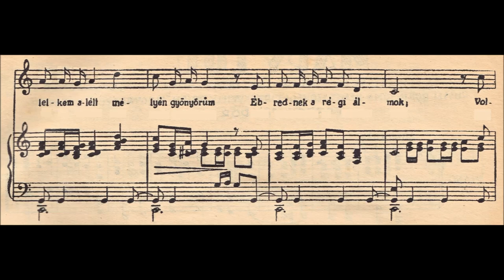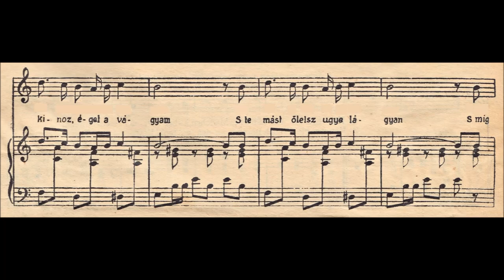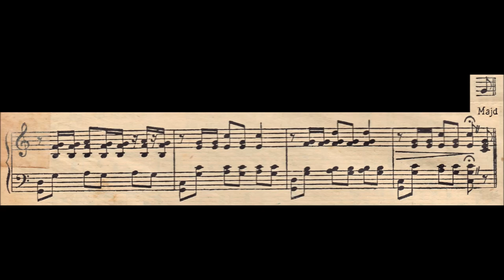1927, O. Pérez Freire–Heltai Jenő: Én gyönyörűm (Ay, ay, ay) – Cuyana dal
Én gyönyörűm. (Ay, ay, ay.) – Argentin cuyana dal zongorára. Budapest, 1927.
Zenéjét szerezte: Osman Pérez Freire (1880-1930).
Zongorára átírta: Huber Sándor (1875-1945).
Szövegét írta: Heltai Jenő (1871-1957).

Színházi Élet; Színházi, Irodalmi és Művészeti Szaklap kottamelléklete.
Budapest, 1927.

My Beautiful (Ay, ay, ay.) – Argentinian cuyana song for piano. Budapest, 1927.
Composer: Osman Pérez Freire (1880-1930)
Piano transcript: Sándor Huber (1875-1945)
Hungarian lyrics written by: Jenő Heltai (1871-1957)

Színházi Élet; Theatrical, Literary and Art Magazine, Sheet music annex.
Budapest, 1927.

Dalszöveg / Lyrics:

1.
Ha jő a sötét éj én gyönyörűm
Erkélyed alatt megállok,
És lelkem alélt mélyén gyönyörűm
Ébrednek a régi álmok:

Voltál egy csókban a párom
Ezt sírja ócska gitárom
S mig száll a dalom, Hozzád száll én gyönyörűm.
Hogy jöjj ki, hiába várom.

2.
Nevetnek a lányok már gyönyörűm
Ha házad előtt találnak
Azóta kihűlt sok nyár gyönyörűm
S én szenvedek és imádlak.

Úgy kinoz, éget a vágyam,
S te mást ölelsz ugye lágyan
Ásitasz a selymes ágyban.

3.
Majd eljön egy éjjel még - gyönyörűm
Nagy csóknak a vészes éje...
Erkélyed alól elmék - gyönyörűm
S többé sose mék feléje

Hová megyek sose kérdjed
Majd végre, végre megérted,
Hogy vége a dalnak már ó én gyönyörűm
Mert valaki meghal érted...
Gyönyörűm! Gyönyörűm!